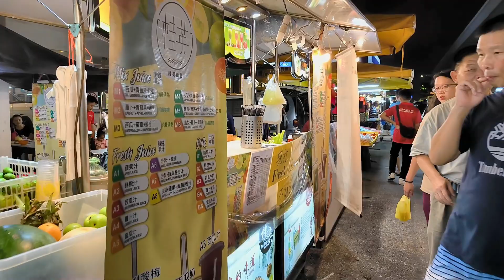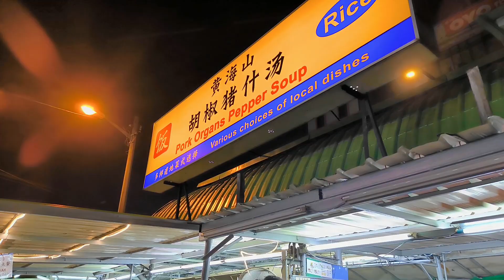[Real Scene] What you really see: Taman Midah night market walking tour | 美达花园夜市和美食街逛街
Real scene as what you see when you get there.
Real view of Taman midah pasar malam walking tour 美达花园夜市全程步行
美达花园夜市也叫宝敦花园夜市，为蕉赖最大及历史最悠久的花园住宅区，位于蕉赖五英里，曾经是天王刘德华和太太居住的地方, 离吉隆玻市区仅仅5公里。
Taman Midah was formally known as Bolton Garden,  located 5 kilometers from Bukit Bintang in the centre of Kuala Lumpur. Its north-eastern boundary is formed by the main trunk road of Jalan Cheras, This night market / pasar malam take place every Saturday evening.